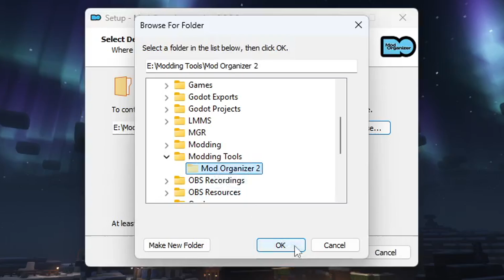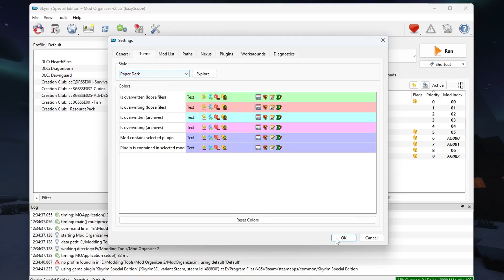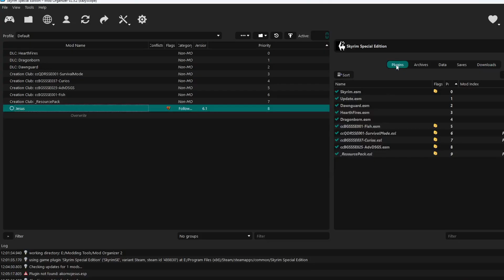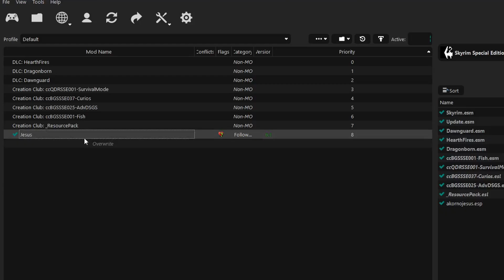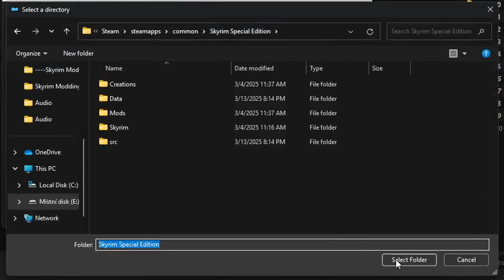Complete Skyrim Modding Guide (Easy, No-BS)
This simple guide will show you how to install mods for Skyrim including Skyrim Script Extender (SKSE) and everything else you need to know to start modding. This guide was made for Skyrim Special Edition but it works the same way for Skyrim Legendary Edition and Skyrim VR (SE mods work in VR version, LE users need to download mods from original Skyrim Nexus, all linked bellow).

{ INFORMATION }

SKSE console command:
getskseversion

{ Skyrim SE }

{ Skyrim LE }

{ Skyrim VR }

{ SONGS USED }

If you have a spare Valve Index you can send it to me, thanks!
(I wonder if someone actually reads this lol)